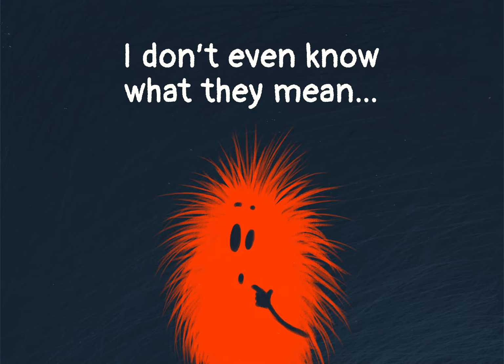Introduce Percentages with Matific - Part 1 | Mathematics resource for primary school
Pop has a problem that only percentages can solve!

Her customer, Noova, wants help choosing between different yoghurts based on their ingredients, but the bottles are different sizes. How can she compare the amounts?

This Matific video series introduces percentages to a primary school audience, taking students through the motivation of the topic step-by-step. This funny, colourful, and engaging story is the ideal introduction to the subject, and a great starting point for rich discussions in class.